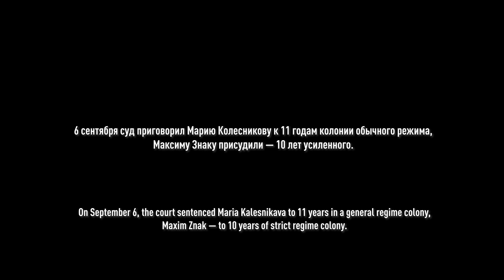Папы Марии Колесниковой и Максима Знака обратились к своим детям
Александр Колесников и Александр Знак записали публичное обращение к своим детям Марии Колесниковой и Максиму Знаку.

Обращение показывали на презентации фильма режиссера Алексея Полуяна «Courage» в Варшаве.

Мария Колесникова возглавляла предвыборный штаб Виктора Бабарико, Максим Знак был адвокат Бабарико. Их задержали в сентябре 2020 года, по политическим мотивам суд в закрытом режиме вынес приговор: Марии — 11 лет колонии, Максиму — 10 лет. Они признаны политзаключенными.